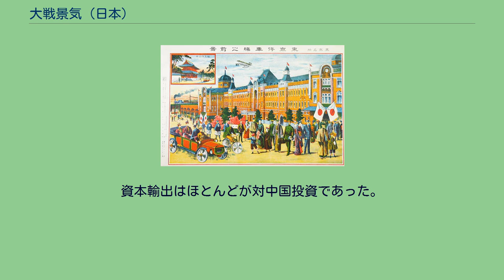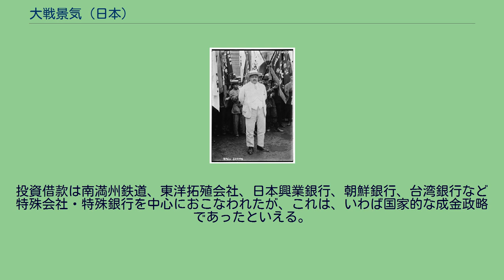大戦景気 (日本)